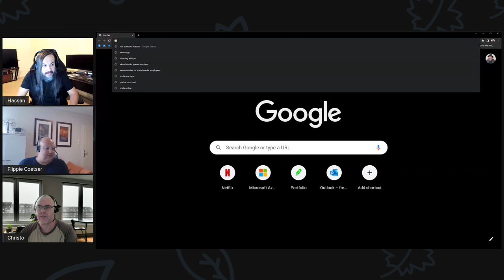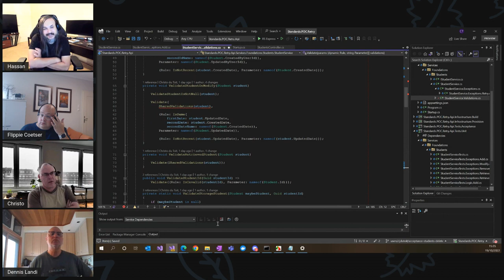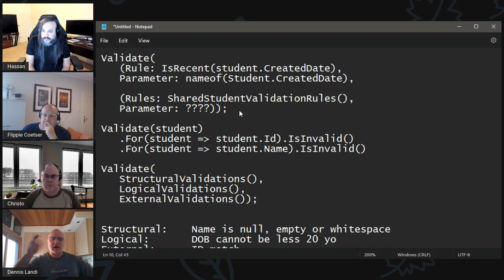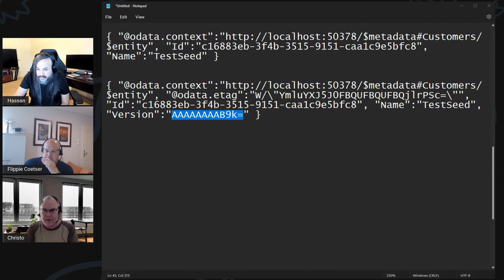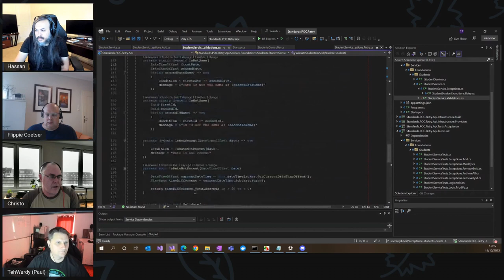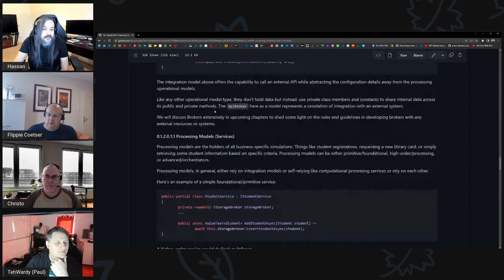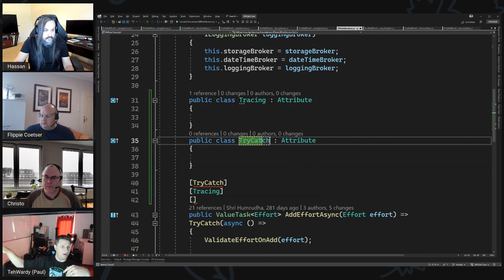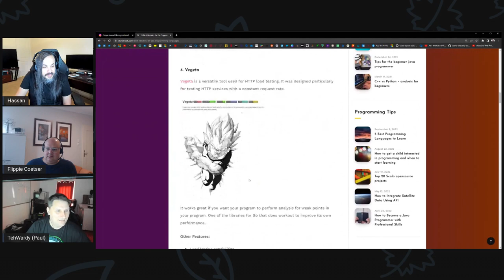STD002: Exploring Shared Validations, Retry and Extensions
In this session, Christo and I are joined by a group of engineers from The Standard Community to discuss potential upgrades to The Standard in terms of shared validations, tracing, retries and extensions.